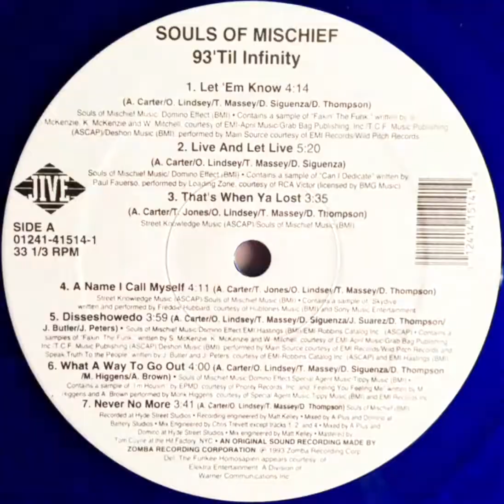Souls Of Mischief - Live and Let Live